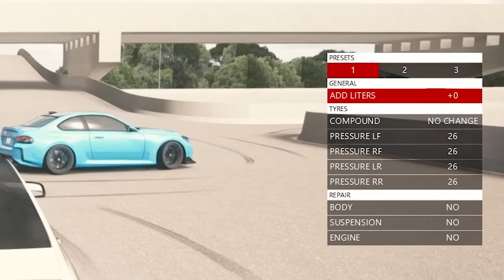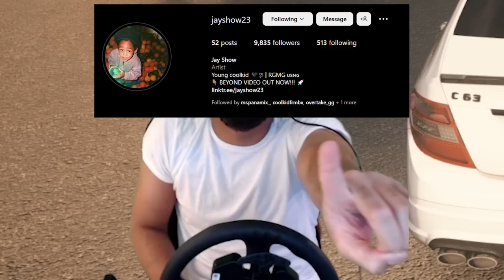Swerving through HEAVY TRAFFIC in Freshhkiicks' M340i - Assetto Corsa